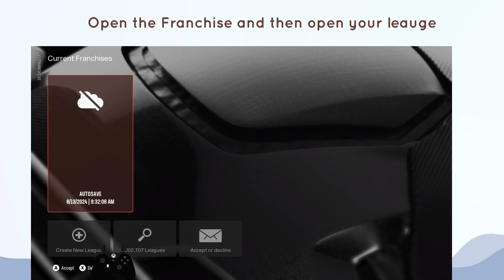How to Change Player Backplate in Madden NFL 25 Franchise Mode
In this video, How to Change Player Backplate in Madden NFL 25 Franchise Mode.

original article: